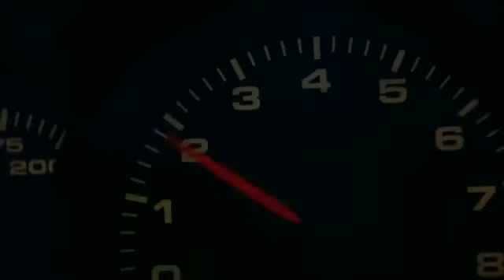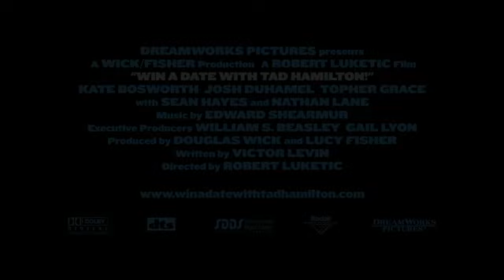Свидание со звездой (трейлер фильма)